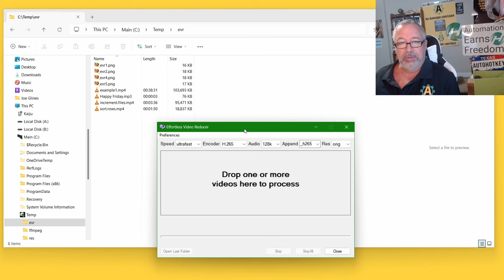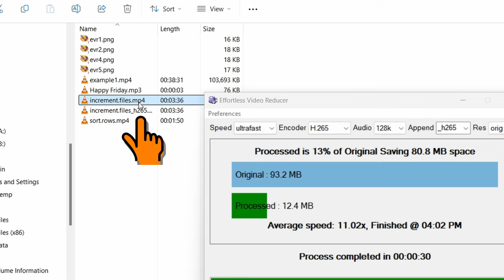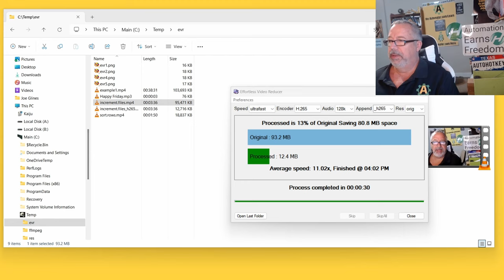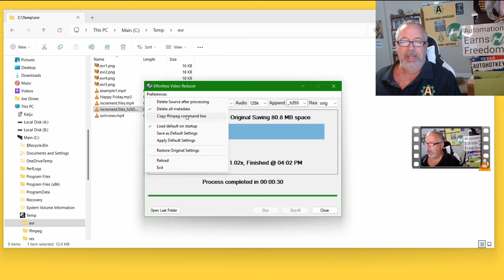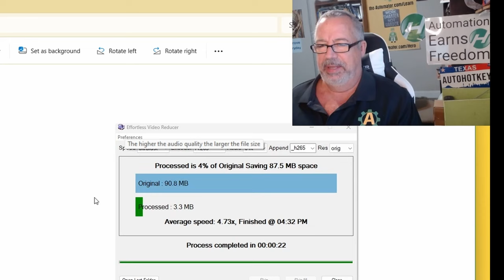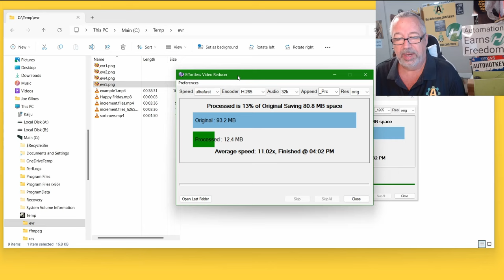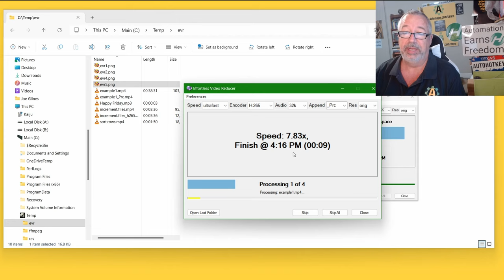How to Effortlessly Reduce the size of your videos with this Exe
Joe Glines introduces a new executable called the "Effortless Video Reducer," designed to simplify the process of reducing video file sizes. The tool is user-friendly and offers a straightforward alternative to more complex software like Handbrake. Joe demonstrates how the tool works, showcasing its efficiency in compressing video files while maintaining quality.

Key Points:

- [00:00:00] Introduction to the Effortless Video Reducer
  - Joe introduces the tool, emphasizing its simplicity and ease of use.
  - The tool has been in development for several years.

- [00:01:00] Comparison with Handbrake
  - While Handbrake offers extensive features, the Effortless Video Reducer focuses on user-friendliness.
  - Ideal for users who want to quickly reduce video sizes without complex settings.

- [00:02:00] Demonstration of Video Compression
  - Joe demonstrates the tool by dragging a video file into the application.
  - The tool processes the video, offering options for speed and quality.

- [00:03:00] Encoding Options
  - Discusses the H.265 encoding format and its compatibility with various players.
  - Highlights the significant space savings achieved through compression.

- [00:04:00] Results of Compression
  - Shows a comparison of the original video size (93 MB) and the reduced size (12.4 MB).
  - Emphasizes that the quality remains high despite the reduction in file size.

- [00:05:00] Additional Features
  - The tool allows users to remove metadata and adjust settings for audio quality.
  - Users can save their preferences for future use.

- [00:06:00] Conclusion and Encouragement to Use the Tool
  - Joe encourages viewers to try the tool for their video compression needs.
  - He highlights the ability to process multiple files at once, making it efficient for users with large video libraries.

Final Summary:
The video effectively showcases the Effortless Video Reducer, a tool designed for easy video compression. Joe Glines highlights its user-friendly interface, significant file size reduction capabilities, and additional features that enhance user experience. The demonstration illustrates the tool's effectiveness, making it a valuable resource for anyone looking to manage video file sizes efficiently.